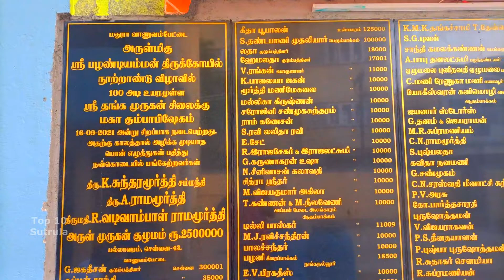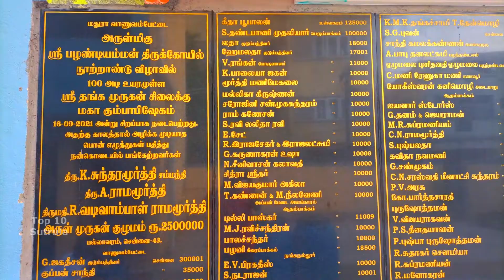Madipakkam Murugan Temple | Biggest murugan temple in chennai | Malaysia Murugan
Map Location 1 :  shorturl.at/kosLS
Map Location 2 : shorturl.at/jsFP8

Video Link :-